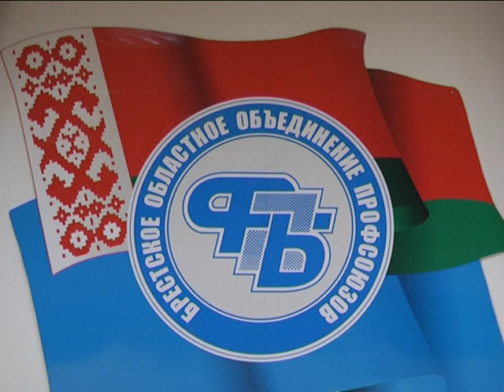2018-11-21 г. Брест. Выездное заседание. Новости на Буг-ТВ.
Выездное заседание президиума Республиканского комитета Белорусского профсоюза работников здравоохранения.
Здравоохранение сегодня и завтра,  перспективы развития и что нужно для того, чтобы сделать условия труда медиков более комфортными, а досуг – насыщенным и интересным.  Об этом и не только шел разговор в рамках выездного заседания президиума Республиканского комитета Белорусского профсоюза работников здравоохранения. Участие в мероприятии приняли представители отраслевого объединения области.